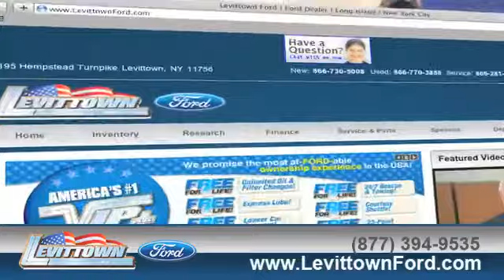Levittown, NY 11756 - Ford Service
We are easy to get to from Levittown, NY or Nassau County, NY. Get a quote for service on your Ford vehicle. Levittown Ford specializes in local Ford auto repair. Come to your local Ford service station at 3195 Hempstead Turnpike Levittown, NY 11756.